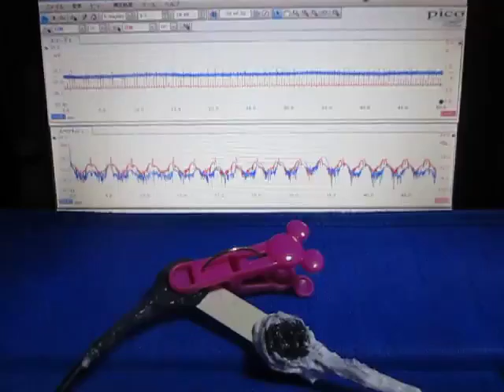超音波実験 Ultrasonic experiment ‹超音波システム研究所 ultrasonic-labo›